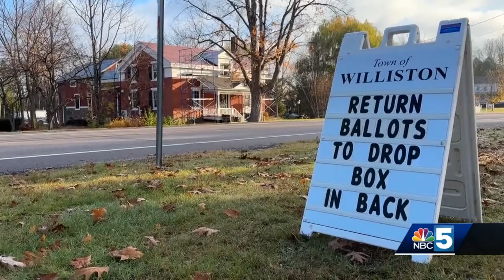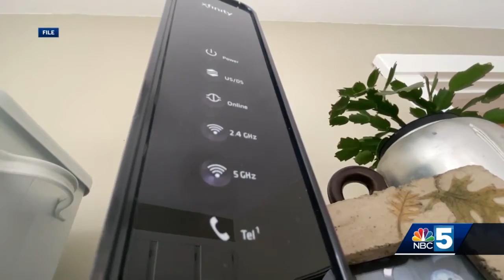Special vote could expand broadband access to resident in Chittenden County